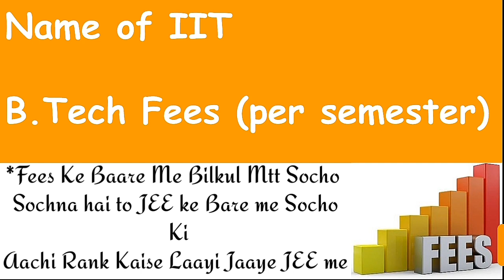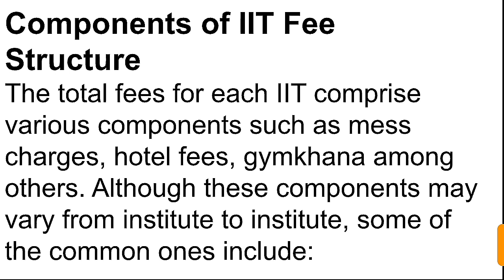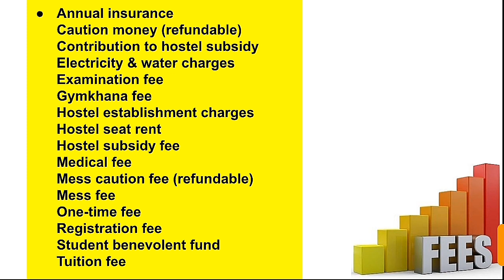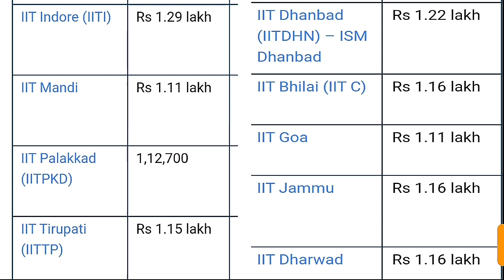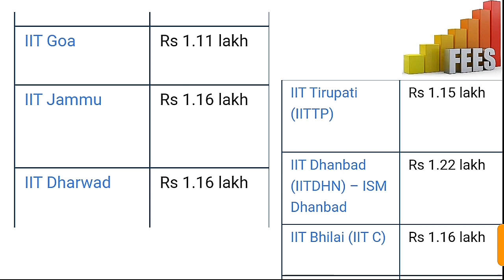Fees structure of iit colleges in india | IITs colleges fees per Year or Per semester | JEE 2021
1.) MATHS 😍:-
Mcgraw hill for JEE Main
RD Sharma :